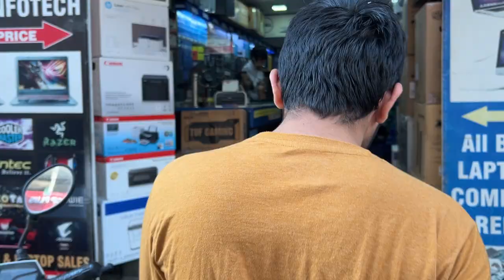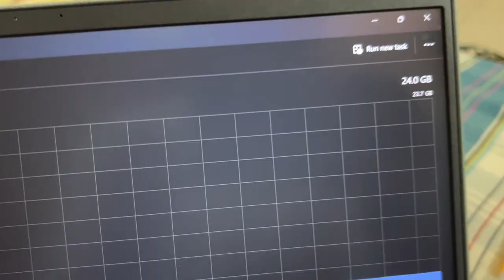SP ROAD BANGLORE (Bengaluru) vlog in kannada , laptop in banglore vlog , electronics in banglore .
guys this is the short vlog of sp road in bengaluru